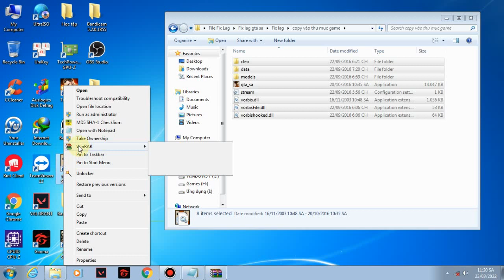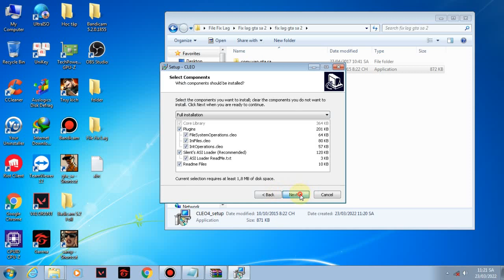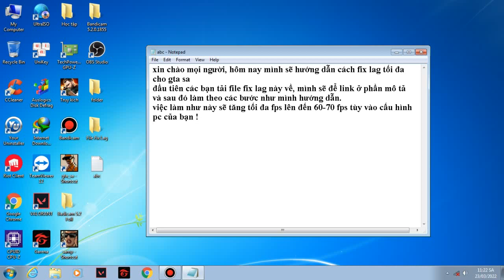Hướng Dẫn Cách Fix Lag Cho-GTA:SA